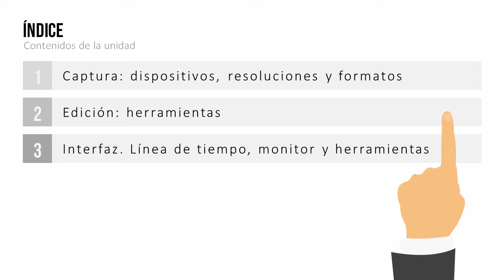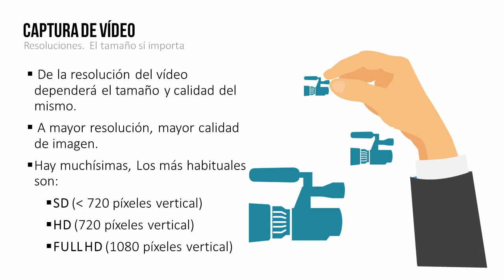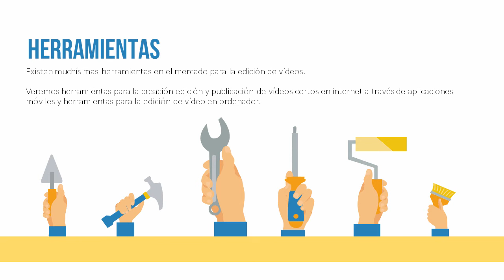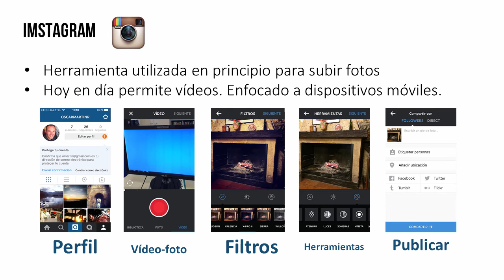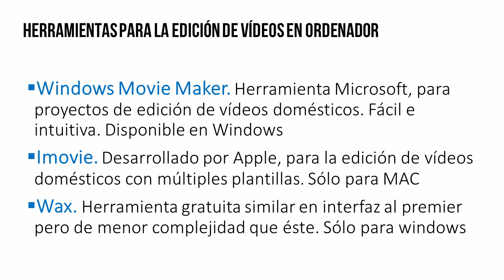MOOC UMA Profesionales e-Competentes: Módulo 5 Bloque 3 Vídeo 3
Herramientas para editar y publicar vídeos